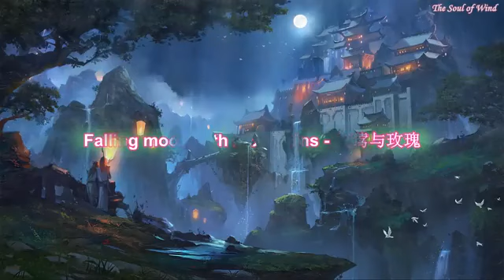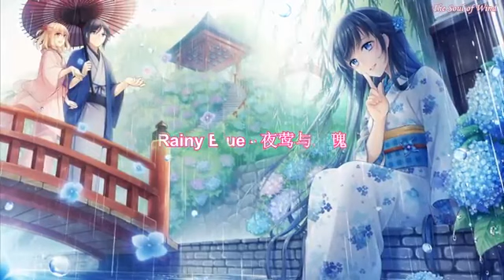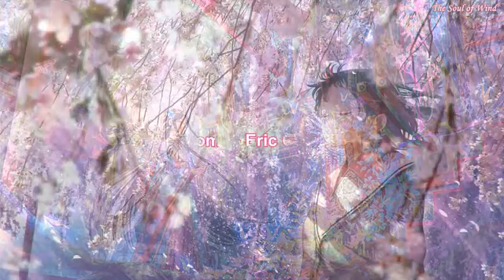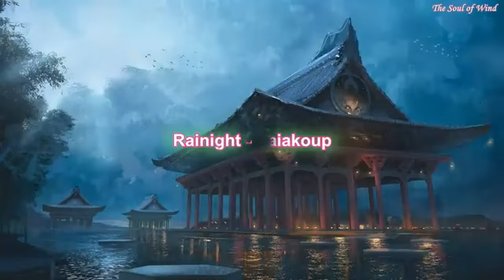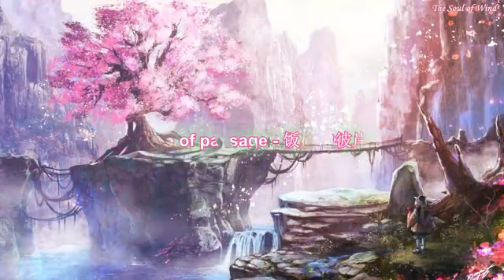Most Beautiful Relaxing Music - Peaceful Sleeping Music【BGM】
~ Feeling Beautiful Melody ~

0:00:00 Ancient Town - 吴宇深
0:02:32 Childhood - 吴宇深
0:06:22 Rainight - Saiakoup
0:08:28 Falling moon with mountains - 夜莺与玫瑰
0:12:05 Hongying - 变奏的梦想
0:16:36 Previous years - 吴宇深
0:20:06 Rainy Blue - 夜莺与玫瑰
0:24:32 Time of passage - 饭碗的彼岸
0:29:18 Lotus - 饭碗的彼岸
0:32:35 Blossoms - Eric Chiryoku
0:37:22 Lost - 十指流玉
0:41:30 Rain - 吴宇深
0:44:18 Spring equinox - 吴宇深

0:48:08 Listen again.

✔ If any owner of track/background used in this mix is unhappy.